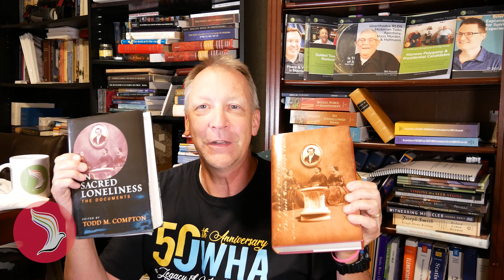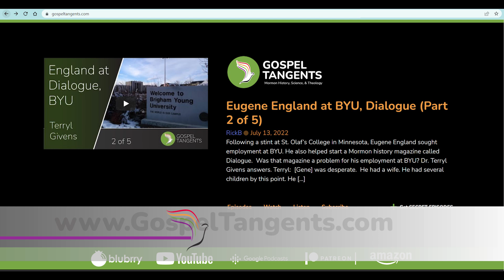709: Controversial Cases of Polygamy (Todd Compton 2 of 2)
As we continue our conversation with Dr. Todd Compton, we'll discuss some of the more controversial marriages of Joseph Smith. Fanny Alger was just 16 years old inn 1833. Was her marriage to Joseph that early, or as late as 1836 as some claim? We'll also discuss Sylvia Sessions Lyon. Was she havinng sexual relations with both Joseph Smith and WIndsor Lyon when Josephine Lyon was conceived? Todd seems to think so.

0:00 Counting Joseph Smith's Wives
11:02 Show Me the Children
15:42 Sylvia Sessions Lyon
23:21 Dating Fanny Alger Sealing
52:12 Mary Elizabeth Rollins Lightner
57:59 Louisa Beamon
1:08:20 Ina Coolbrith’s Tirade Against Polygamy